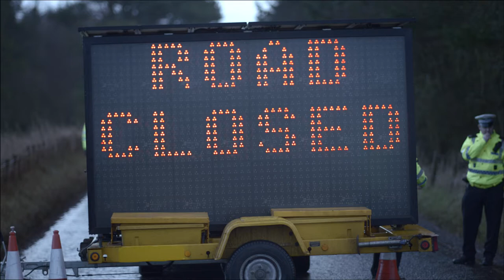Scottish Government David Coulthard - Road Safety TV Commercial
The Scottish Government and Road Safety Scotland (part of Transport Scotland)  have launched a new 40 & 20 second TV ad to encourage drivers to adjust their speed on country roads.

The ad was created by Chris Watson & Rufus Wedderburn at Newhaven, directed by Richard Oliver and produced by Victoria Watson here at The Gate.

Starring Formula One driver David Coulthard, the commercial involves a Gran Tourismo style car chase in live action and CGI through the Scottish countryside, retracing the final journey of a crash victim. Newhaven based the ad on real life scenarios relating to real fatalities on country roads in Scotland.

Using his expert knowledge as an accomplished driver David provides a documentary style commentary throughout the ad, highlighting how he would approach the unpredictable conditions on a country road.

The Gate and Newhaven worked closely with the local police and accident investigators to choose a road that provided a wide array of typical challenges that contribute to accidents on country roads.

The intention was to produce a recreation of a driver's ill fated
journey in CG, that would be believable and not too reminiscent of a computer game.

The shoot took place at the start of January which in itself leads to challenges with reliability of weather and hours of daylight to shoot the commercial in. The Gate employed the use of the most cutting edge technology and filming techniques to achieve the most realistic sense of being in the car with the fated driver as possible. This even included the use of a highly specialised tracking camera vehicle called a Russian arm, last used for filming action sequences in bond films.

Edit19's 3D department created and modified a 3D car to match the car used within the live action. It was then tracked and animated to drive in front of the real car, creating a ghost car. The car was then composited within the smoke and mirrors graded footage and VFX was used to add skids, mud and flares throughout and modify the live action car to fit the directors vision. The crash was particularly interesting to create as it needed a great deal of research and physics knowledge.

Creative director, Adam Webster referred to the project as "a pleasure to work on. Top director and quality work from our 3D department which made this job a compositors dream. Really nice concept and a top performance from a genuine sporting legend."

Chris Watson Creative Director at Newhaven said:
"It was great working with The Gate and Richard Oliver. It was a
really collaborative process and hopefully we've come up with an ad that helps to reduce deaths on country roads".

Katherine Goodwin, Senior Strategic Marketing Manager for the Scottish
Government, said: "We needed a fresh way to get across the message that you don't have to be going over the speed limit to be driving too fast on country roads. David is absolutely the right person to front the campaign -- he's a respected and credible role model.